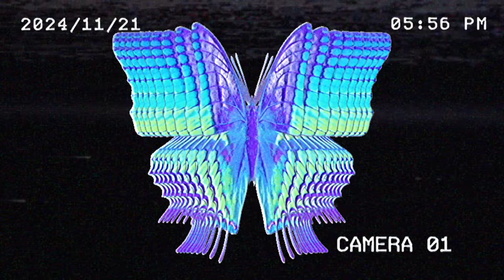(FREE) KANYE WEST X KID CUDI TYPE BEAT - hell [PROD. YUNG GLACE]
BEAT 128 BPM | KANYE WEST X KID CUDI
Beat Name - Hell